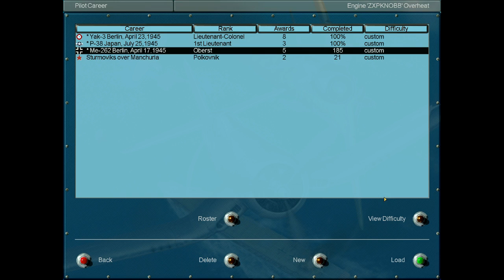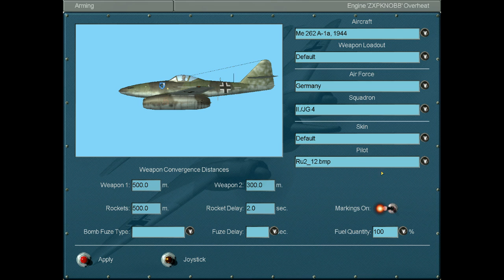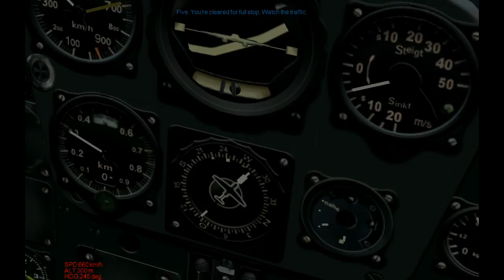Let's Play IL-2: GFN - Mission 186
Escorting mission northward.
We go northward alright, but hardly escort.